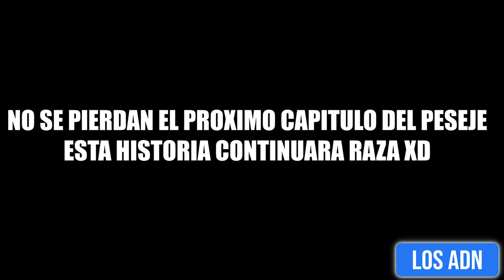CASI SE ARMAN LOS PTZ0S 😂 EP. 2 | Los ADN